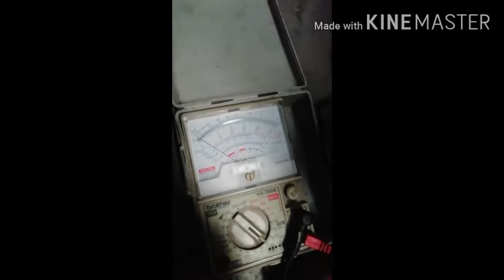Repair Washing machine Busted fuse💥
Washing machine Busted fuse.. Motor winding problem🙂👌